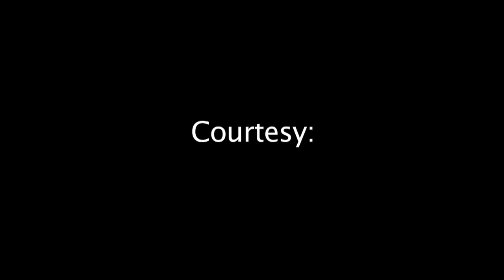Splash Grand Draw